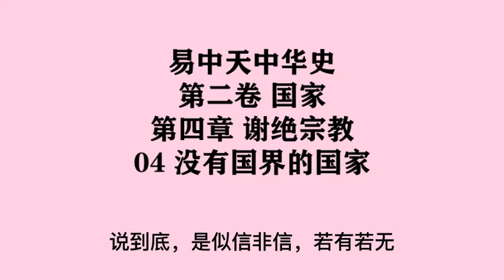058《没有国界的国家》易中天中华史 第二卷 国家 第四章 谢绝宗教 04 没有国界的国家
第二卷 国家（修订本）